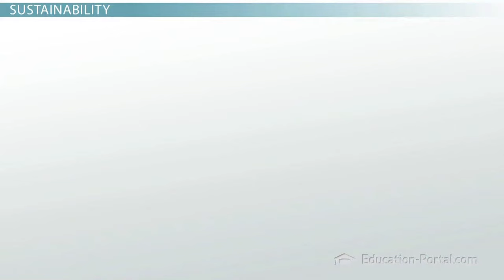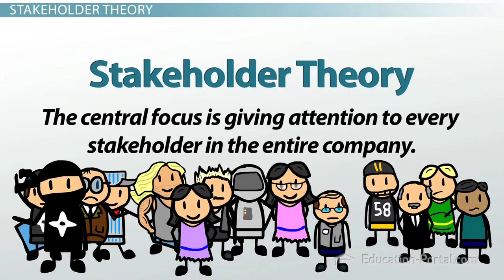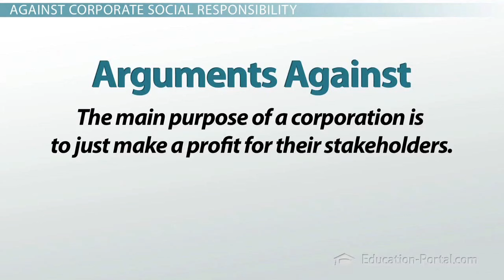Business Ethics: Corporate Social Responsibility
Now that companies are concerned with society's welfare, corporate social responsibility is a controversial topic. In this lesson, learn the two theories of social responsibility and the arguments for and against the practice.

Visit Study.com for thousands more videos like this one. You'll get full access to our interactive quizzes and transcripts and can find out how to use our videos to earn real college credit.

YouTube hosts only the first few lessons in each course. The rest are at Study.com. Take the next step in your educational future and graduate with less debt and in less time.